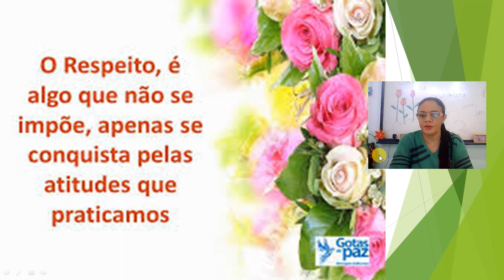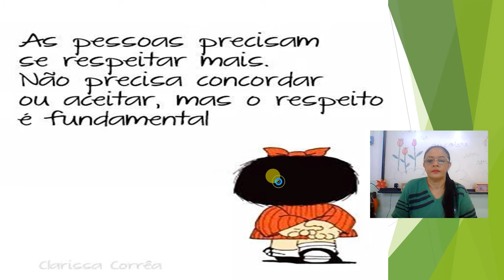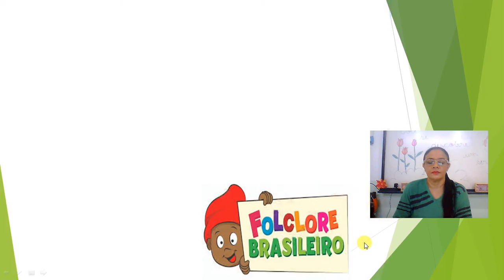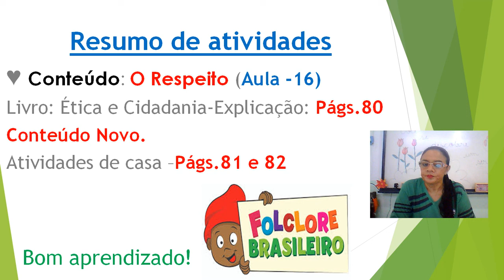2ª ANO AULA DE ÉTICA E CIDADANIA P/17 - 08 - 2020